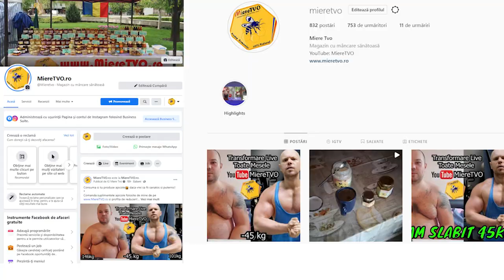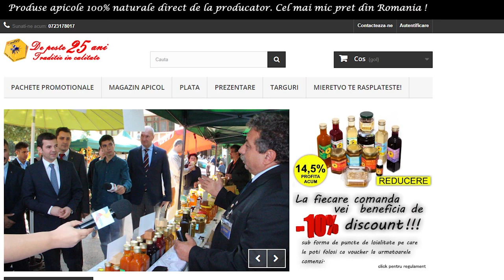RAINZ FITNESS ACADEMY DEFICIT CALORIC SI RATA METABOLICA | GRESELI IN FITNESS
1. Daca vrei sa te faci URS trebuie sa vezi si celelalte clipuri de pe canalul MiereTVO​ din listele OTTOslabeste , OTTOmananca​ si
2. Poti sustine canalul MIERE TVO sa creasca printr-un like, comentariu, abonare sau distribuire.
3. Lasa un comentariu si promit ca il citesc si iti raspund.

1. Pulpa de Catina cu Miere